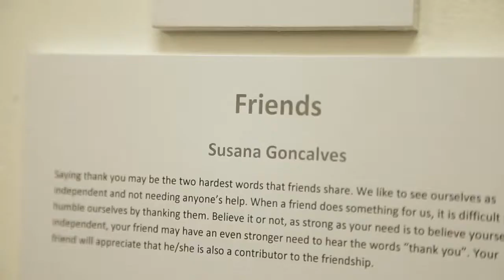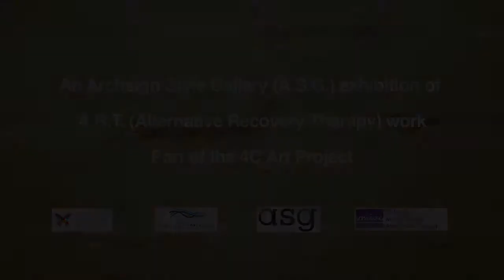4C Exhibition and A.R.T. Launch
This video captures the 4C art exhibition held at the ASG Gallery in Abbotsford. It featured the artwork of 16 participants of the art therapy project facilitated by Diahann Lombardozzi and Maria Dimopoulos. The opening night was also the official launch of A.R.T. ( Alternative Recovery Therapy).